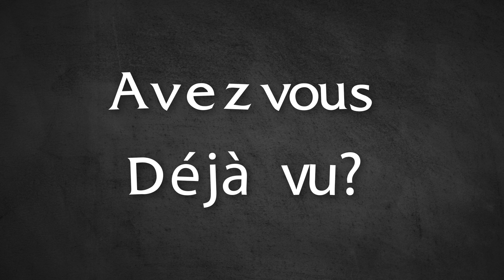#89 L'AD Ception ? - Avez-vous déjà vu ..? Saison 2 [Replay Abonné]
Episode 89 de la saison 2 des "Avez-vous déjà vu ..?" ! J'espère qu'il vous plaira ! La death rocket de Jinx !